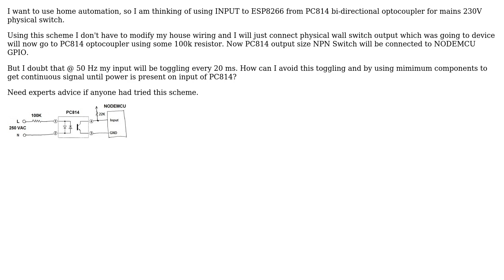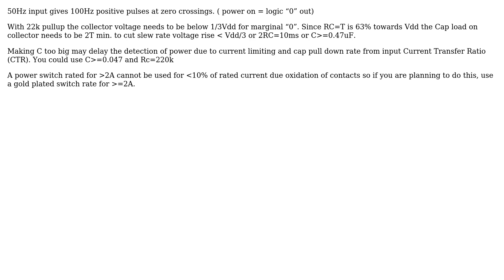AC 230V Voltage Line Detection with sharp PC814 Switch Home Automation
With thanks & praise to God, and with thanks to the many people who have made this project possible! | Content (except music & images) licensed under CC BY-SA | Music | Images & others | With thanks to user winny user Tony Stewart EE75 user Kalpesh and the Stack Exchange Network Trademarks are property of their respective owners. You are responsible for your own actions.